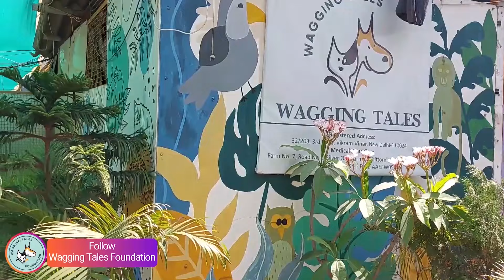Visit an Animal Shelter ‎@waggingtalesfoundation1977 Heartwarming conversation with Malabica mam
Visit to a Dog Shelter  @waggingtalesfoundation1977   | Wonderful conversation with Malabica mam